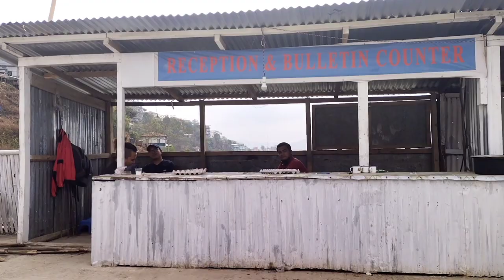Naupang pawl Blanket suk hnatlang